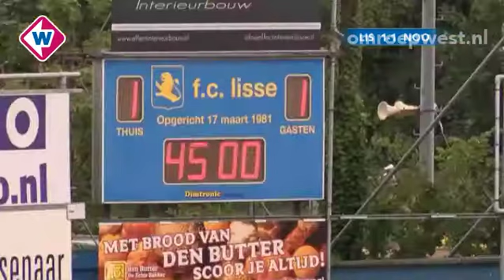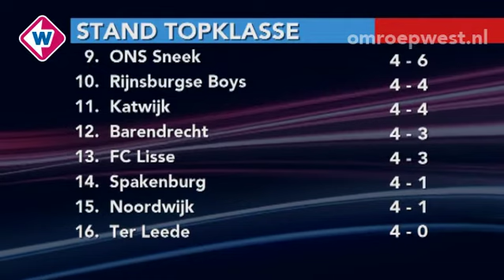TV West Sport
TV West Sport: afgelasting ADO Den Haag-Vitesse, Capelle-Scheveningen, FC Lisse-Noordwijk, Katwijk-Spakenburg